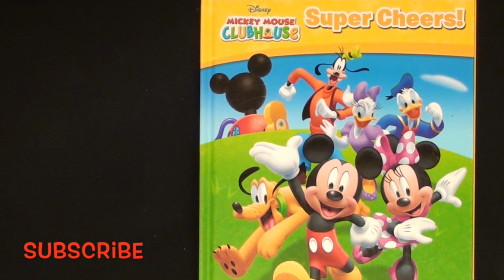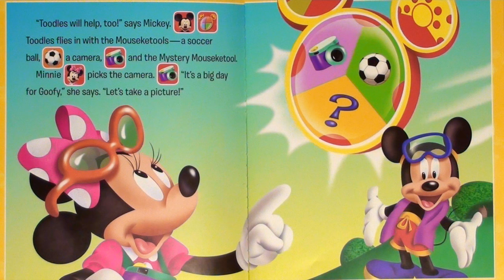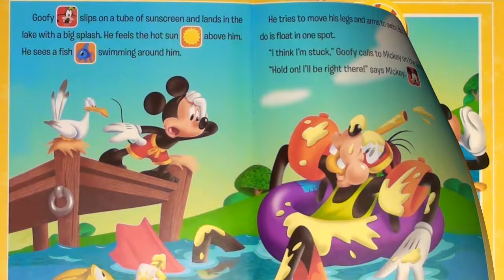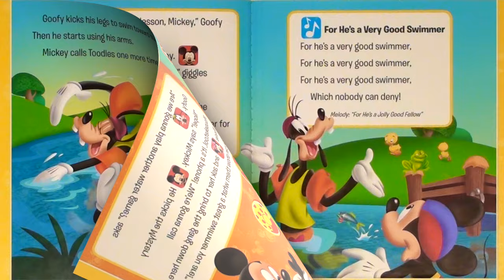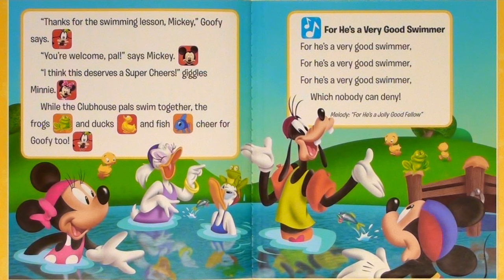DISNEY MICKEY MOUSE "SUPER CHEERS!" - Read Aloud - Storybook for kids, children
Mickey and the gang are going swimming but Goofy doesn't want to go. Goofy doesn't know how to swim. Mickey helps Goofy learn how to swim!

By: Kathy Broderick
Illustrated by: Loter, Inc
Copyright Disney Enterprises Inc.